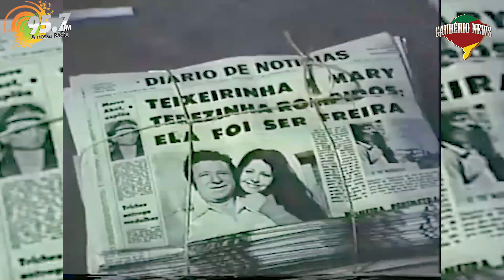Horizontina recebe o Festival de Filmes Teixeirinha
Começou nesta quinta-feira, 30, o Festival de Filmes Teixeirinha, com programação livre, muitas risadas e emoção.
Os filmes são apresentados, no Centro de Cultura e Belas Artes “Ulrico Louvera Ambros”, dias 30 e 31 de março. São comédias, dramas e aventuras que revelam cenas da intimidade do ídolo, em andanças pelos palcos do país e do exterior. O evento é realizado pela Prefeitura de Horizontina através da Secretaria de Esporte, Cultura, Juventude e Lazer e Secretário Eduardo Maron.